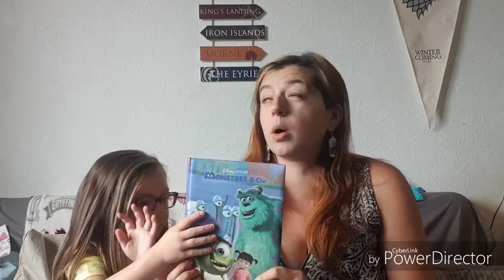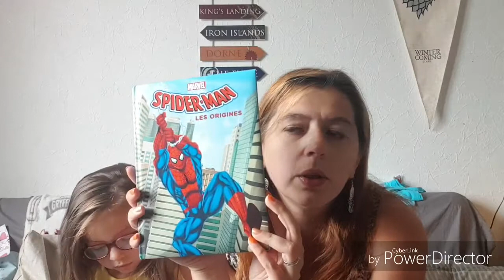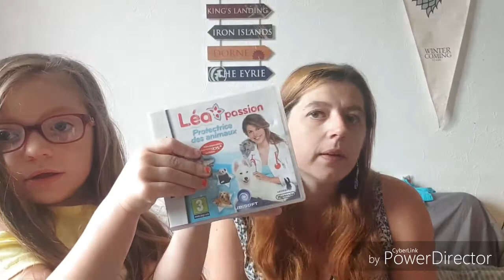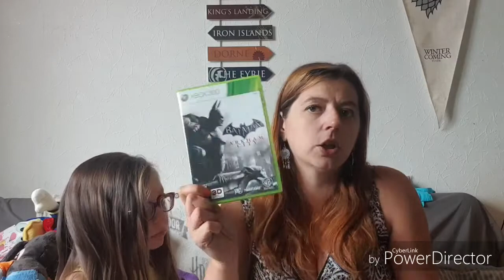Retour de vides greniers et blabla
Merci encore pour tout vos messages de soutien
Mon Snapchat
Ajoutez-moi sur Snapchat ! Nom d'utilisateur :emynate18
Mon vinted
Mon Instagram
Mon tweeter
Mon email
Ma 2ieme chaîne
Emynate asmr